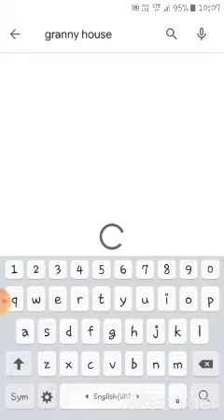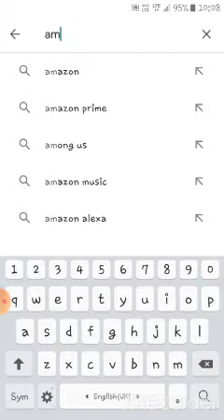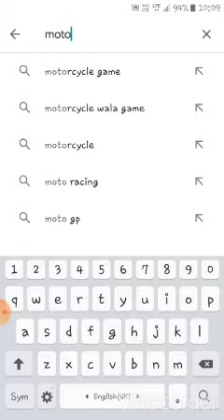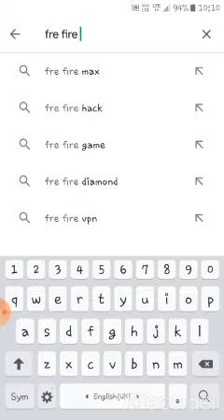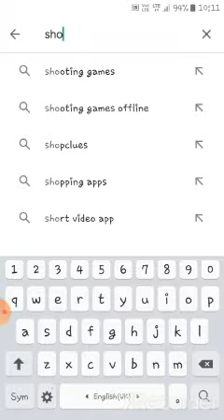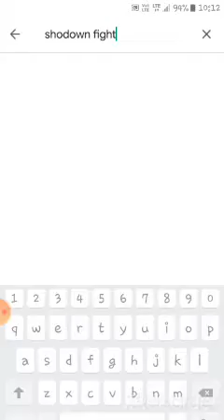Top 5 offline , horror , cars , bikes , action , games Picsart Screen recording